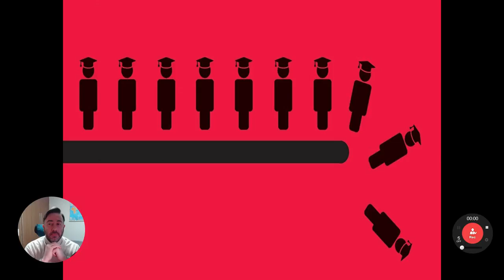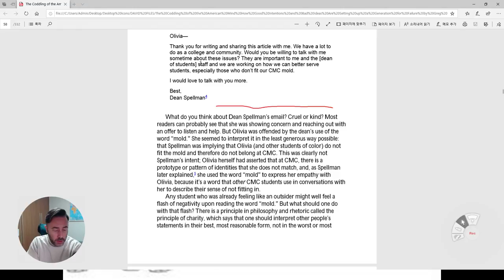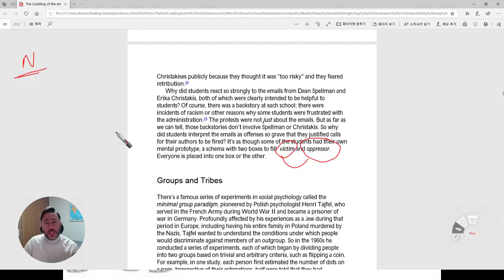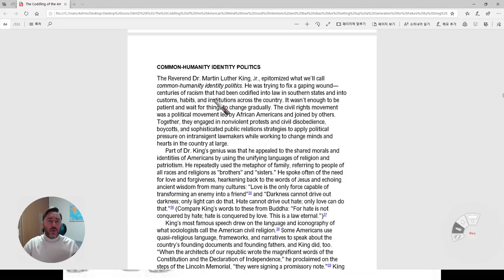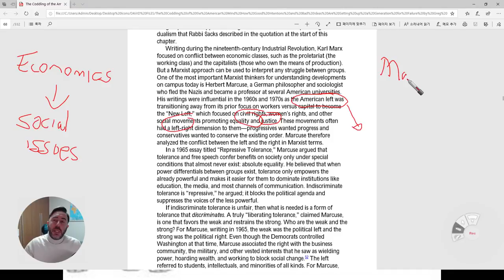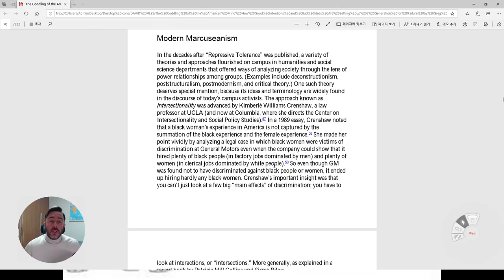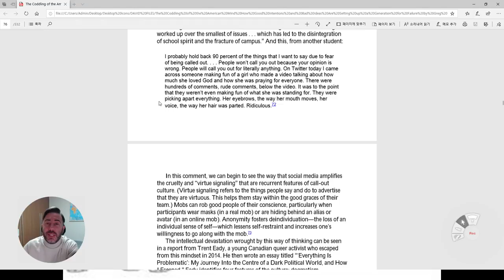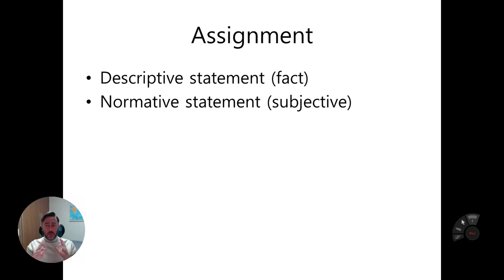(1) The Coddling of the American Mind Chapter 3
Professor David Andrew Tizzard
Hanyang University 2020

Discussion and analysis of Chapter 3 of The Coddling of the American Mind by Greg Lukianoff and Jonathan Haidt as the opening lecture in a course on Political Science